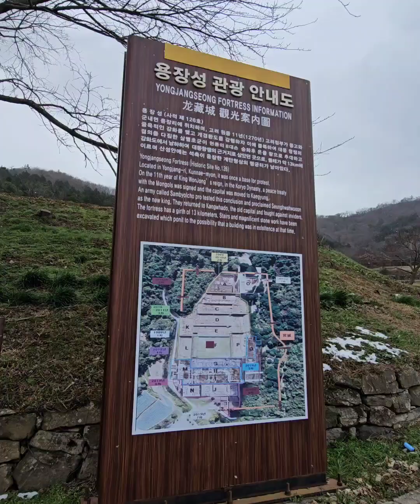전남 진도 용장산성 순례길